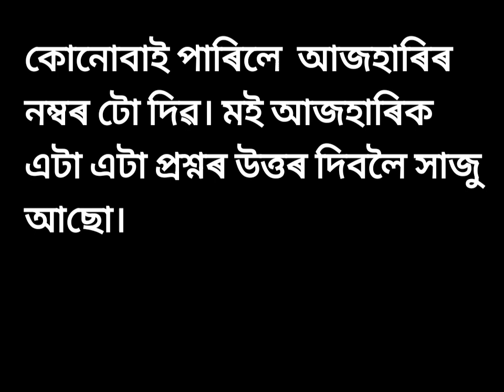মই উত্তৰ দিবলৈ সাজু আছো। মোক আপোনাৰ ফোন নং দিয়ক।